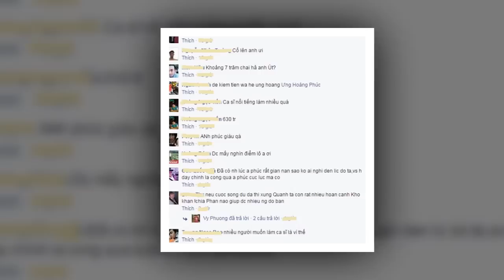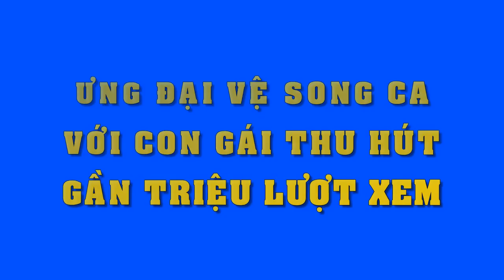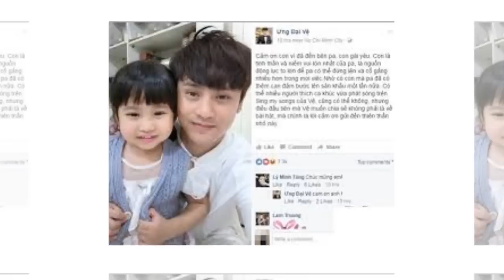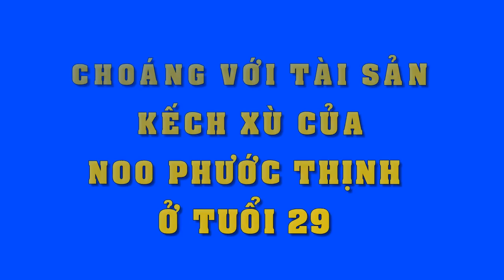Ưng Hoàng Phúc khoe bọc tiền “khủng” sau một tối đi diễn gây sốt mạng - Tin Tức Sao Việt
Ưng Hoàng Phúc khoe bọc tiền “khủng” sau một tối đi diễn gây sốt mạng